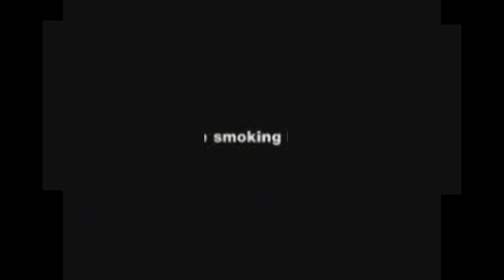46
That's my wife, Marie.